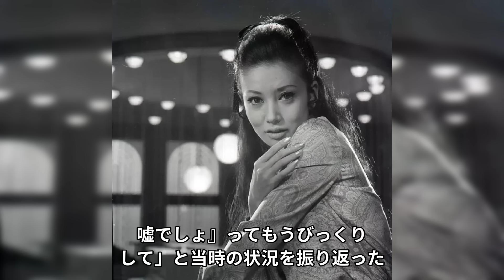浅丘ルリ子が難病で訃報の真相...総入れ歯と言われていた証拠に言葉を失う...「男はつらいよ」で有名な女優に今でも子供がいない理由...終活について言及した内容に驚きを隠さない...